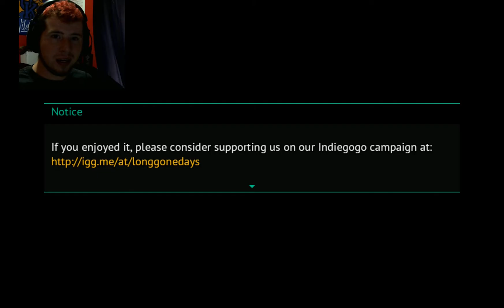Long Gone Days - Part 2 The Journey Begins